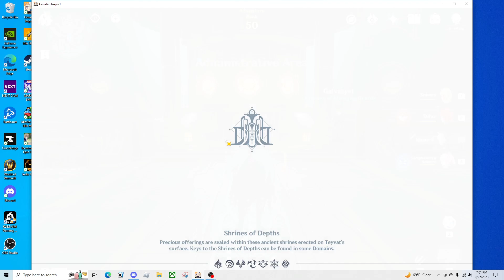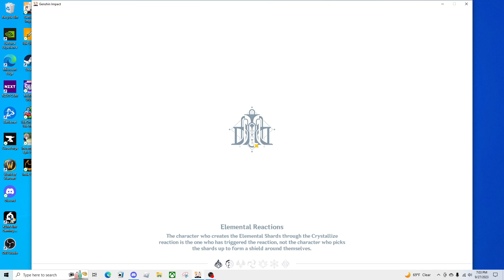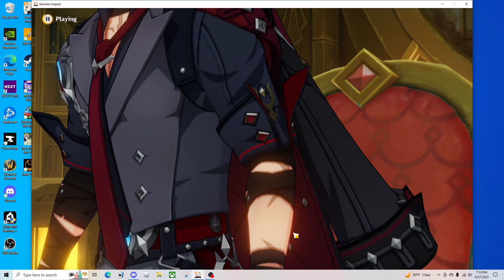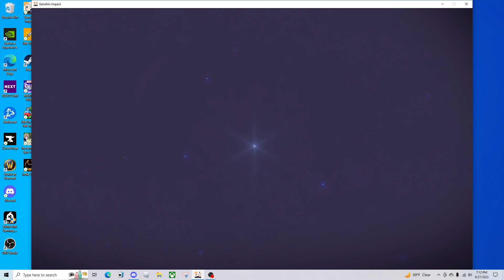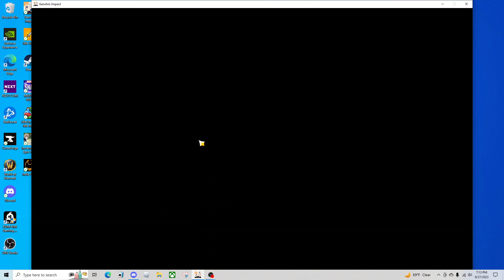Fontaine part 2, final part, Childe's whale